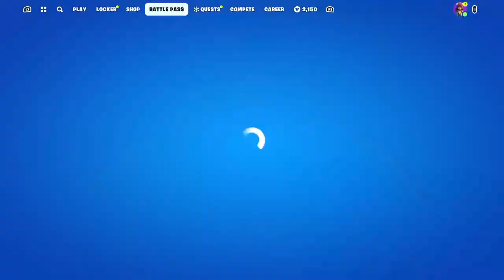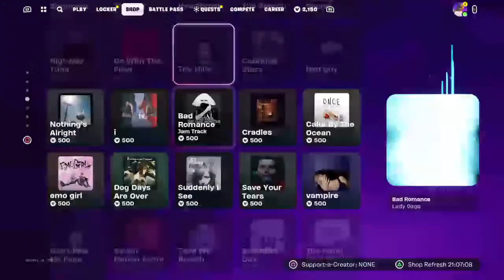Fortnite duo cup